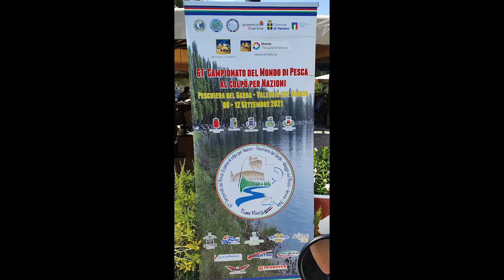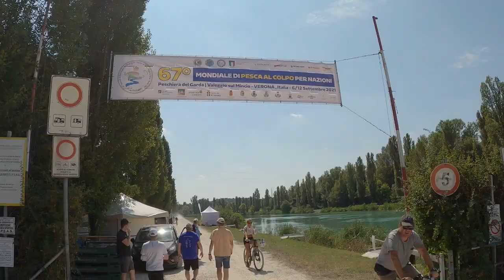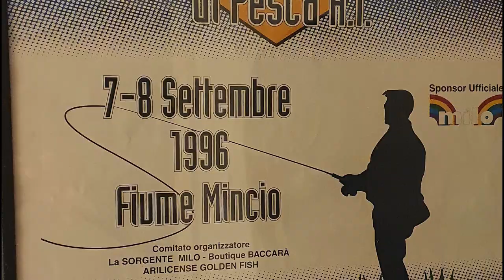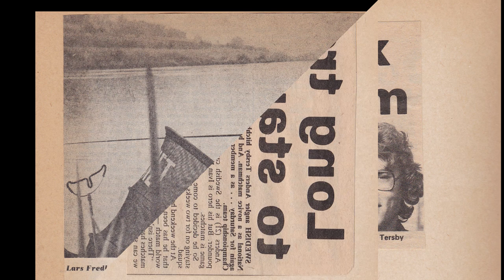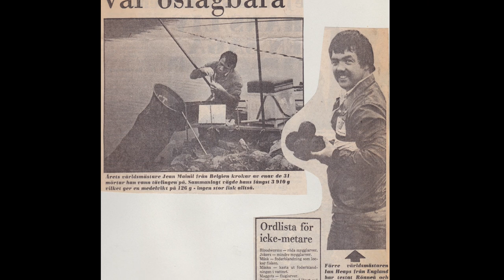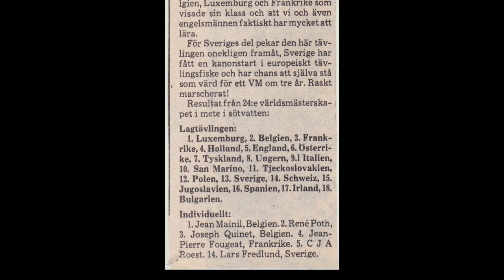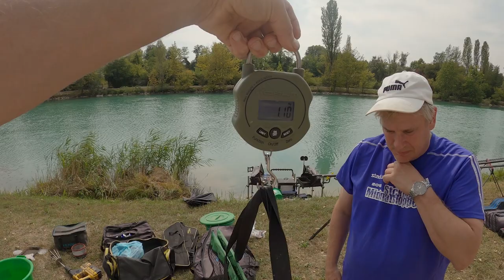67th Nations Coarse Angling World Championship 2021 - Part 1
In this video you get to follow the Swedish team during the practice week before the World Championship in freshwater angling. The competition was held in Peschiera del Garda, Italy. You will not only see the Swedish team, but also many of the big stars of today's angling like Tamas Walter, Will Raison, Alexandre Caudin, Goran Radovic, Gianluigi Sorti and more.

This is the story about the first two days of practice. The rest of the week, including the competition will come in the next episode.